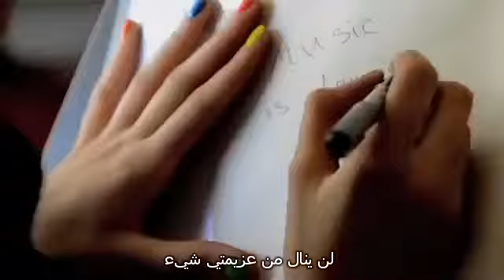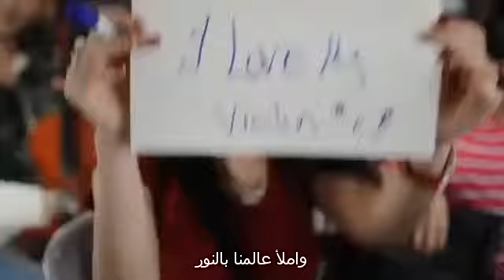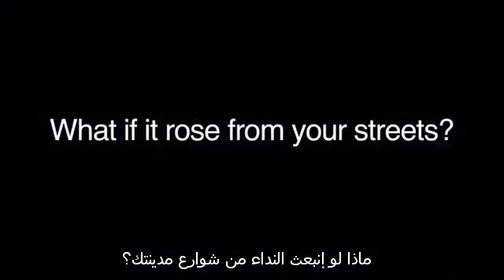يا حب، غيّر العالم